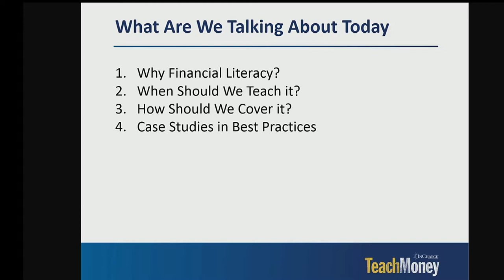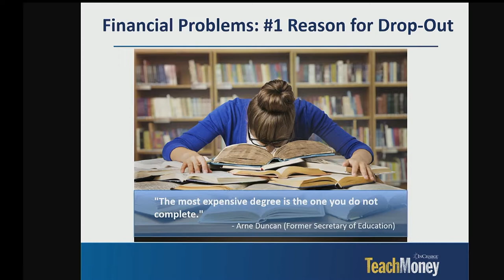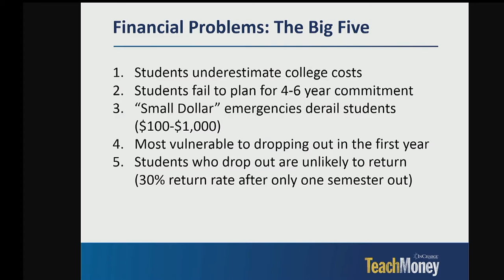Why 57% of Students Drop Out Of College with Karen Carlson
Video taken from the 2019 Valencia College Financial Literacy Symposium presentation "21st Century Financial Literacy" by Karen Carlson.